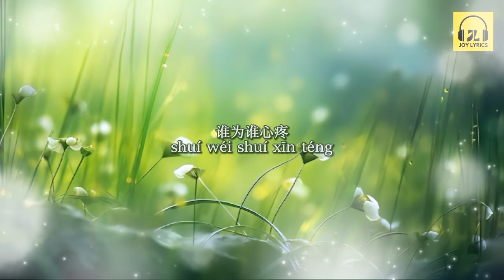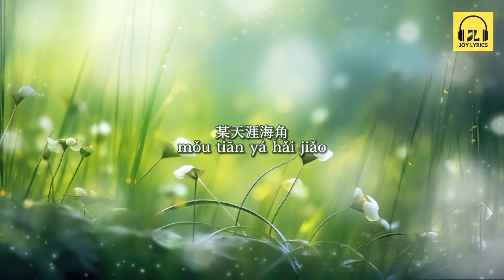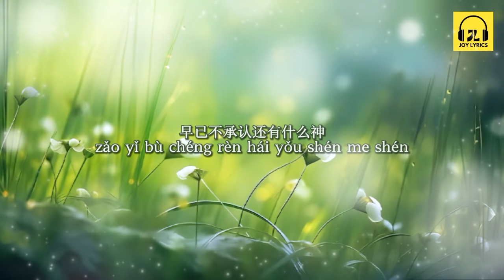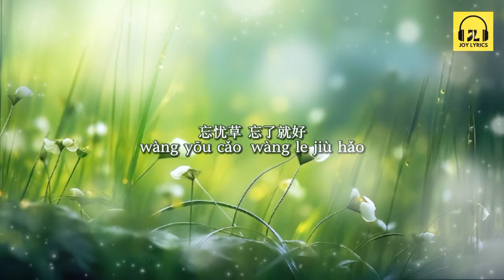忘忧草 Wang You Cao — 陈鸿宇 [ 动态歌词 Pinyin Lyrics ] 美丽的人生 善良的人 心痛心酸心事太微不足道 来来往往的你我与他 相识不如相望淡淡一笑 忘忧草 忘了就好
忘忧草

演唱：陈鸿宇
作词：陈没
作曲：宇德敬子
编曲：袁志鹏

让软弱的我们 懂得残忍
狠狠面对人生每次寒冷
依依不舍的爱过的人
往往有缘没有分
谁把谁真的当真
谁为谁心疼
谁是唯一谁的人
伤痕累累的天真的灵魂
早已不承认还有什么神
美丽的人生 善良的人
心痛心酸心事太微不足道
来来往往的你我与他
相识不如相望淡淡一笑
忘忧草 忘了就好
梦里知多少
某天涯海角
某个小岛
某年某月某日某一次拥抱
青青河畔草
静静等天荒地老

往往有缘没有分
谁把谁真的当真
谁为谁心疼
谁是唯一谁的人
忘忧草 忘了就好
梦里知多少
某天涯海角
某个小岛
青青河畔草
静静等天荒地老
静静等天荒地老